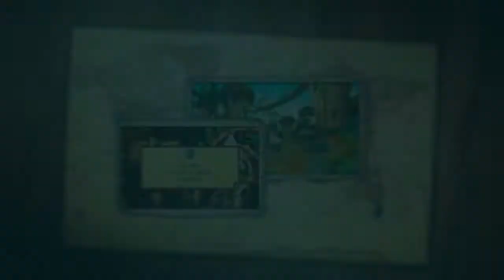Professor Layton und das Vermächtnis von Aslant - Trailer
Professor Layton und das Vermächtnis von Aslant erscheint am
8. November. Dieses Spiel mit über 500 Rätseln ist leider das
letzte Spiel der Reihe. Doch dafür wird es spannend wie nie -
Reise um die Welt um das Rätsel der alten Zivilisation Aslant
zu lösen! Es wird ein spannendes Spiel!